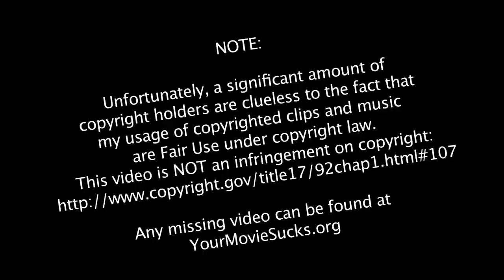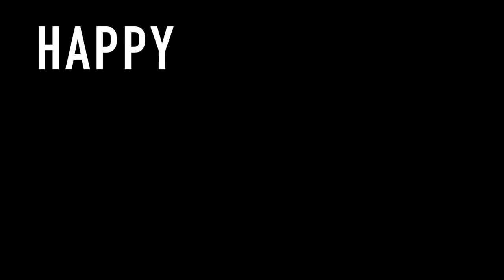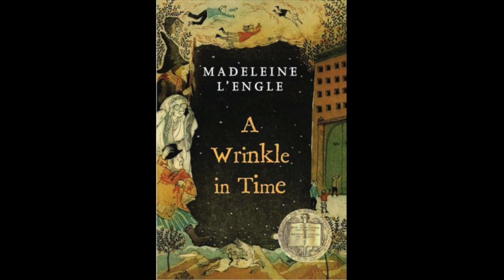A Wrinkle in Time Review - YMS